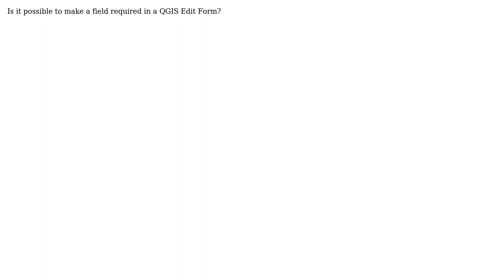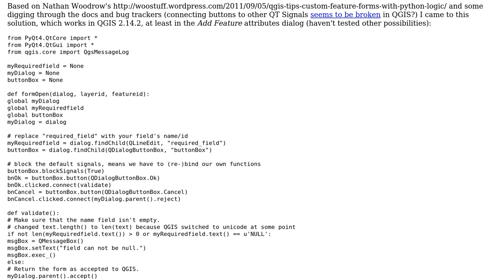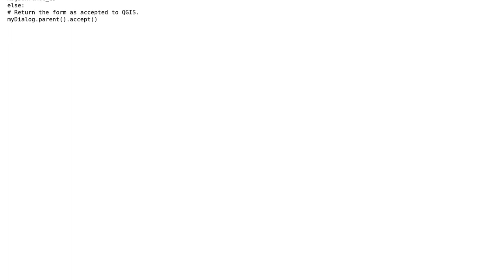GIS: Set a Required Field in QGIS Edit Form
With thanks & praise to God, and with thanks to the many people who have made this project possible! | Content (except music & images) licensed under CC BY-SA | Music | Images & others | With thanks to user Darren Cope user chrki and the Stack Exchange Network Trademarks are property of their respective owners. You are responsible for your own actions.